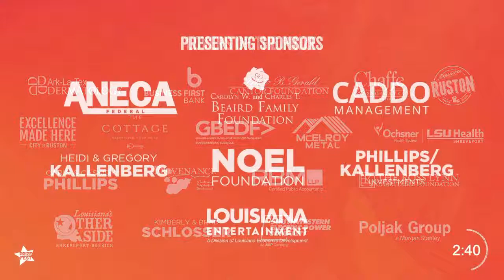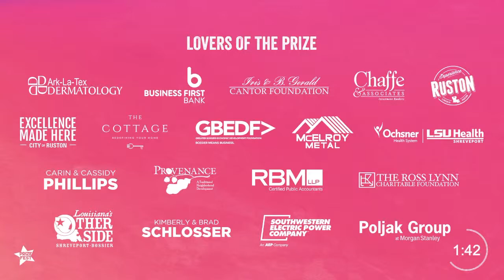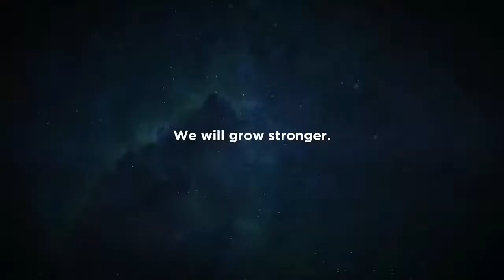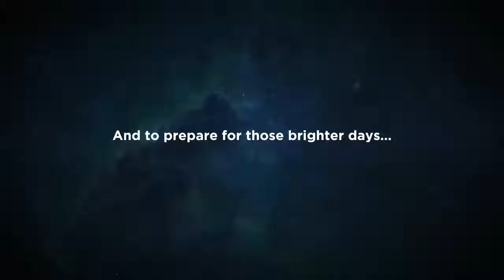Film Industry Panel Discussions (Part 1)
Learn the tricks of the film industry trade with special guests from across the country.